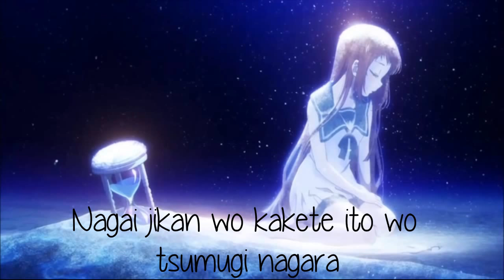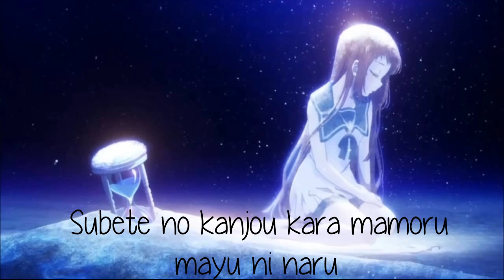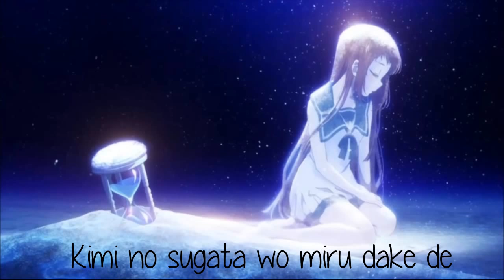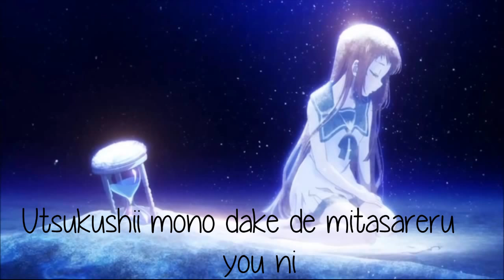Ending: Nagi no Asukara (1) Lyrics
Letter of the final song of the Japanese Anime: Nagi no Asukara.

In this case It is the ending number 1.